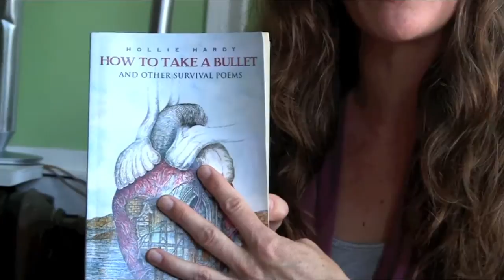Hollie Hardy « Exhibitionist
As part of a series of interview profiles conducted by Litseen writers for SF Weekly's Exhibitionist blog, authors give exclusive readings from their work. To watch all of these readings • To read all the interviews

The first poem here contains a line from "The Purse Seine" by Roberston Jeffers, which you can read